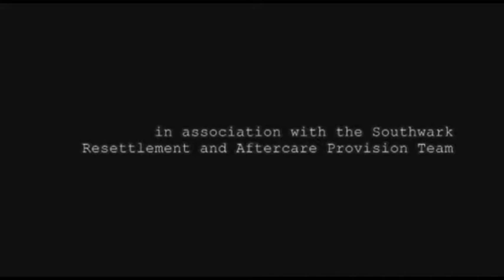'Batch' Movie Trailer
Batch is the story of a young man's struggle to choose between his family and the brutal world of gang violence he is drawn into.
Created with young people living in the shadows of gang culture and gun crime, Batch is a hard-hitting depiction of life for the youth on London today.